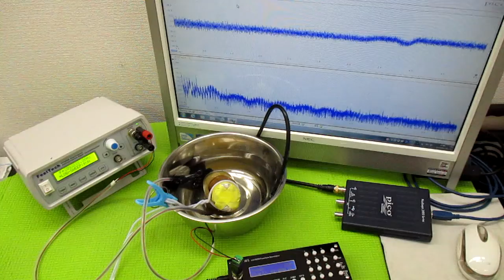オリジナル製品：超音波発振プローブを利用した超音波制御技術 ultrasonic-labo